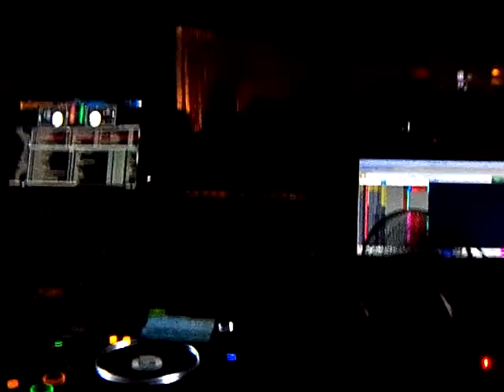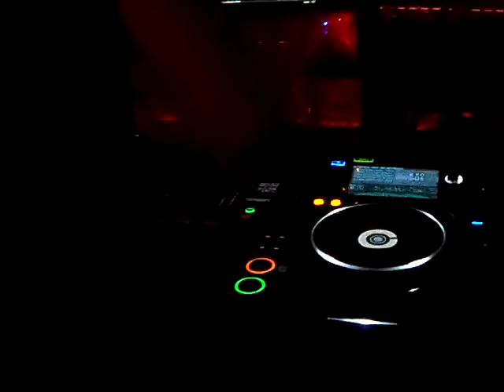DJ JD at Shrine 11/11/11